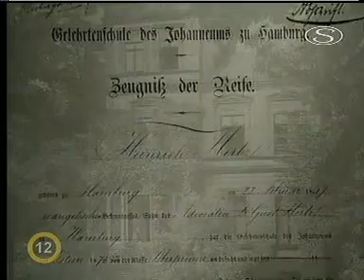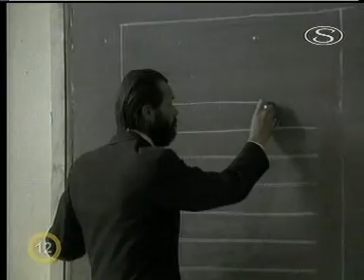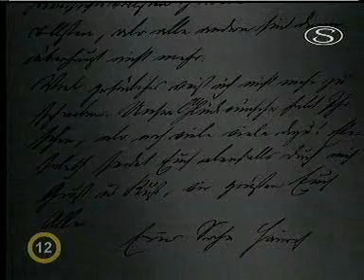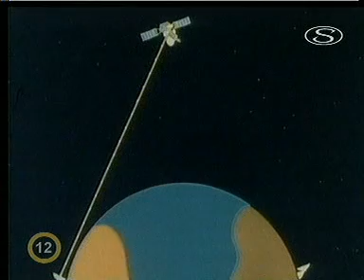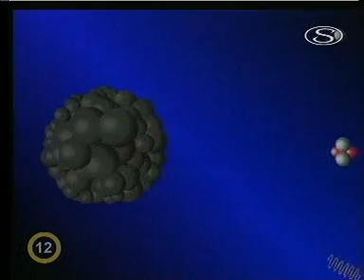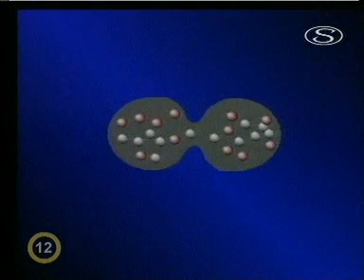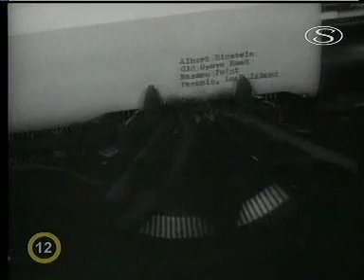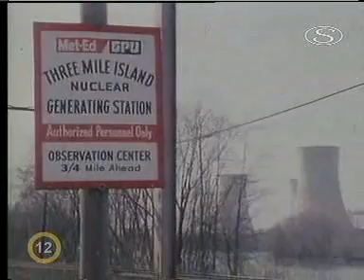Milniky vedy a techniky - Herz, Hahn - CZ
- Štýlove nálepky do Vášho interiéru

Dokumentárny seriál predstavujúci významné objavy vedy a techniky.